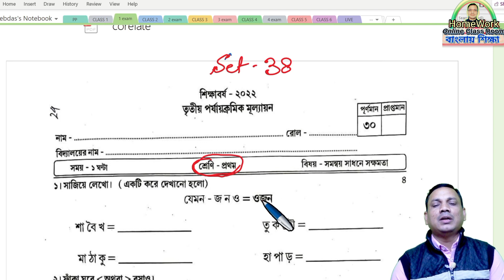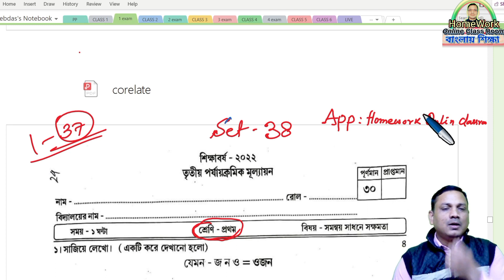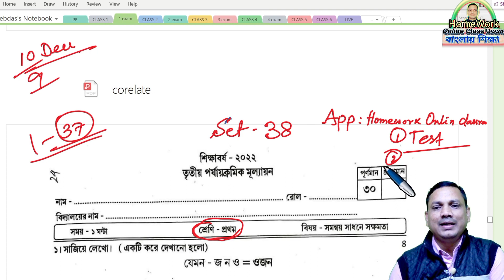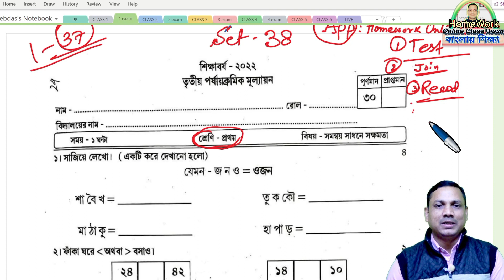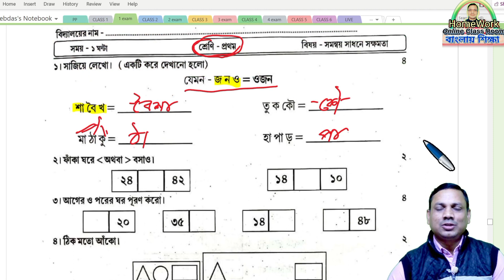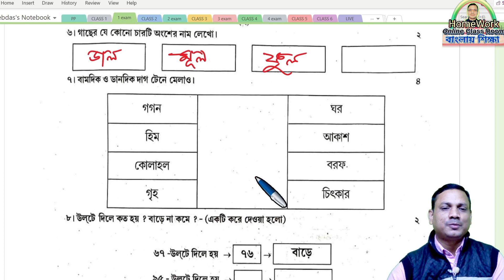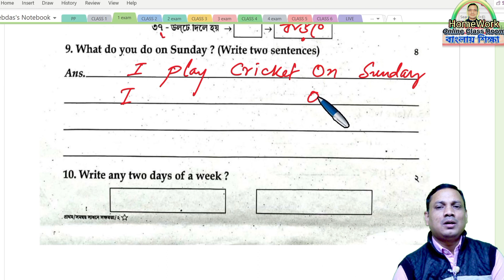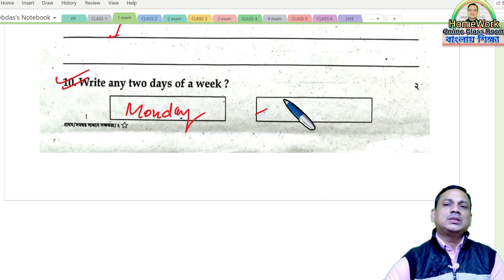Class 1 3rd Evaluation Questions Answer Set 38 | Final Exam Paper 38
Class 1 3rd Evaluation Questions Answer Set 38 | Final Exam Paper 38 | db_sir
✅ In this video :Class 1 3rd Evaluation Questions Answer Set 38 | Final Exam Paper 38
✔️ Class: Class 1 3rd Evaluation Questions Answer Set 38 | Final Exam Paper 38
✔️ Subject: Class 1 3rd Evaluation Questions Answer Set 38 | Final Exam Paper 38
✔️  Book Name : Class 1 3rd Evaluation Questions Answer Set 38 | Final Exam Paper 38
✔️ Chapter:  Class 1 3rd Evaluation Questions Answer Set 38 | Final Exam Paper 38
✔️ Topic Name: Class 1 3rd Evaluation Questions Answer Set 38 | Final Exam Paper 38
✔️ Topics Covered in This Video: Introduction - Class 1 3rd Evaluation Questions Answer Set 38 | Final Exam Paper 38
✔️📚👉 Important
✔️📚👉  Previous Video :
✔️📚👉  Next Video:

Thanking you
 Debdas Bhaskar
 Assistant Teacher
24, No Banshabati Topshil Primary school
➡️ Your Quaries:
debdasbhaskar
homeworkonlineclassroom
tuition free
class
class 1
class 2
 class 3
class 4
CLASS 5
CLASS 6
CLASS 7
CLASS 8
CLASS 9
CLASS 10
CLASS 11
CLASS 12
tuitionfree
activity task
daily class
model activity
primary